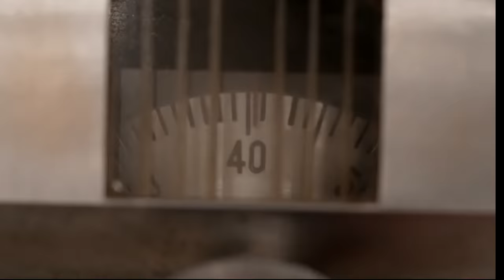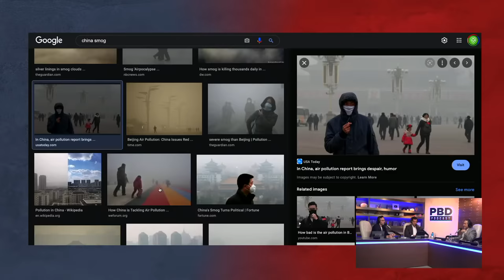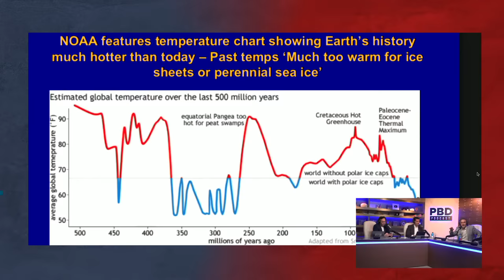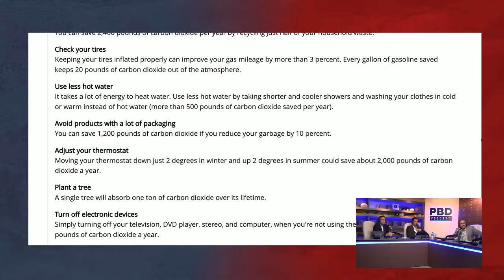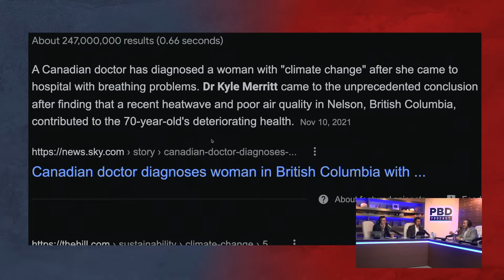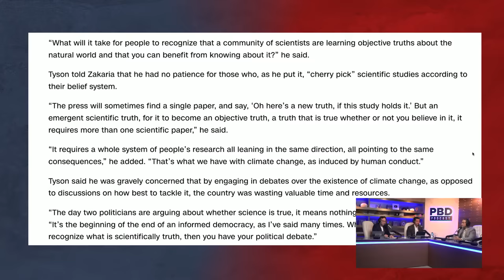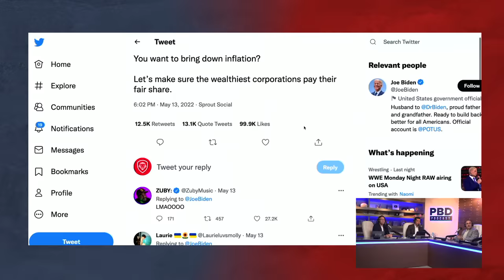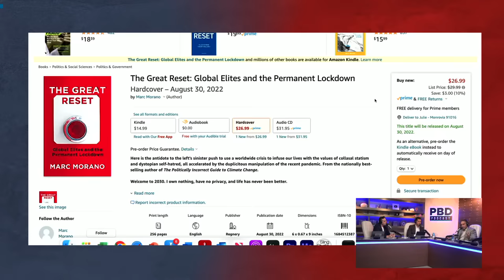Worlds #1 Climate Contrarian - Marc Morano | PBD Podcast | Ep. 157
PBD Podcast Episode 157. In this episode, Patrick Bet-David is joined by Adam Sosnick and Marc Morano

Pre-order Marc's upcoming book The Great Reset
You can purchase Marc's book 'Green Fraud'

About:
Marc Morano is a writer and producer, known for Climate Hustle (2017), Climate Hustle 2 (2020) and Sizzle: A Global Warming Comedy (2008). He is the author of 'Green Fraud: Why the Green New Deal Is Even Worse Than You Think' and 'The Politically Incorrect Guide to Climate Change'

About Co-Host:
Adam “Sos” Sosnick has lived a true rags to riches story. He hasn’t always been an authority on money. Connect with him on his weekly SOSCAST

0:00 - Start
2:00 - Elon Musk's thoughts on climate change
10:00 - How the movie 'thank you for smoking' relates to climate change
18:00 - Big oil is supporting the Green New Deal
21:30 - How China is dealing with climate change
28:30 - What are Putin/Xi's next 5 moves
35:30 - How Gen Z'ers view climate change
40:00 - Russia's Co2 collapse vs. China
44:00 - Atmospheric Co2 levels
51:30 - The truth about the Green New Deal
57:00 - What is the solution to climate change?
1:03:00 - What's wrong with 100% of cars being EV's
1:08:00 - How capitalists are debunking the climate change theories
1:19:00 - Is Neil DeGrasse Tyson a fraud?
1:24:00 - Who is the Tony Fauci of Climate Change
1:27:00 - Is there a consensus on both sides regarding climate change?
1:32:00 - Jeff Bezos strikes back
1:36:00 - Pintrest will now ban 'misinformation'
1:46:00 - Digital currencies
1:52:30 - Marc Morano's legacy